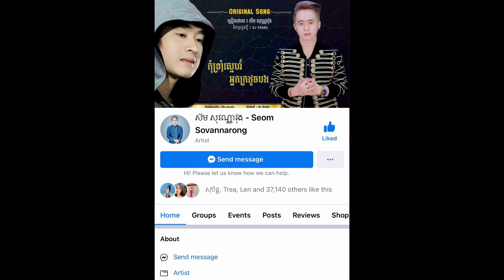Vlog ព្រឺព្រួច🫣 ( 26.06.2023 ស្រុកសំឡូត ខេត្តបាត់ដំបង )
🙏🙏🙏 សមស្វាគមន៍មកកាន់ Chanel ជាផ្លូវការរបស់ខ្ញុំបាទ សឹម សុវណ្ណារ៉ុង 😍😍😍